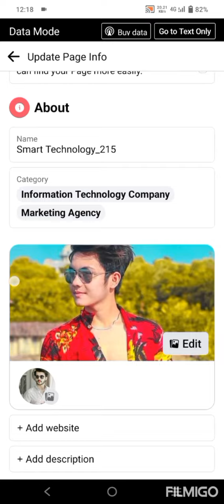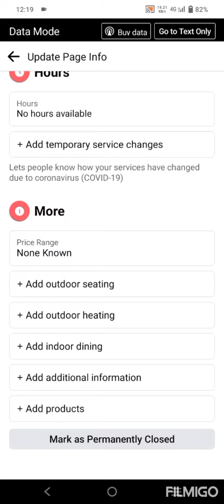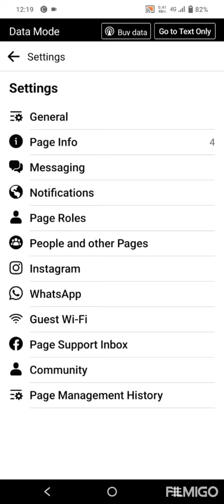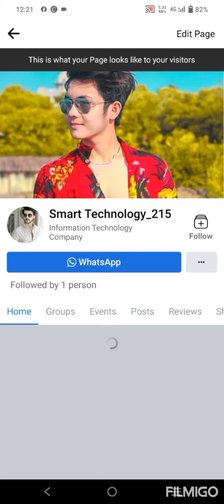How to Make a Facebook page